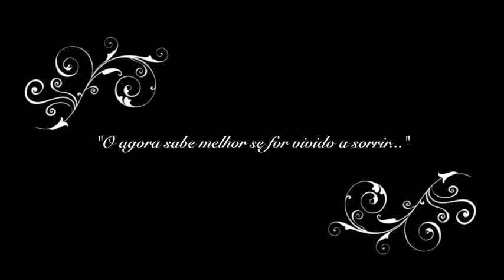5 "Apegos" de Beleza - by Ana Paixão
Agradecimentos ao João Portugal pelas luzes.